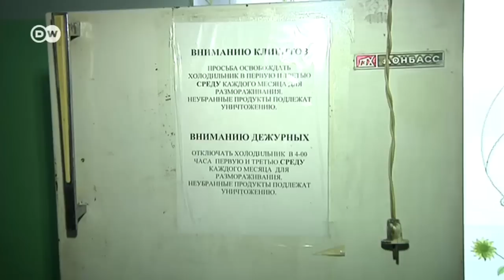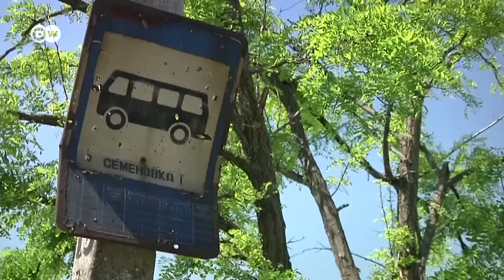Послевоенный Славянск - почему город до сих пор не восстанавливают?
60 километров до передовой. Жители Славянска не знают, что делать: то ли ремонтировать свои дома, то ли "сидеть на чемоданах". Киев тоже не знает, стоит ли вкладывать деньги в город, куда может вновь вернуться война.  Другие видео DW на сайте или на канале DW (на русском) в YouTube